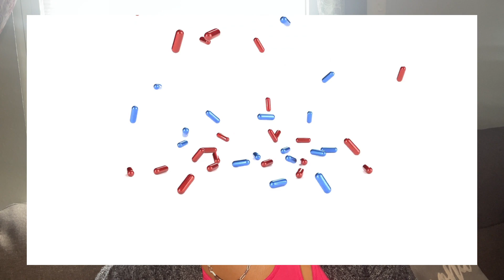How to know a Senior needs help | 7 Signs for Seniors and Caregivers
According to the department of health and human services, if you're 65 years old there's a 70% chance you will require some form of long-term care or assistance for more than 5 years during the remainder of your life!

I'm Ebony! I'm a death doula, senior supporter, caregiver advocate. I was a hospice nurse. Now I am a consultant, helping people plan for the Sunset stage of life, and a speaker, teaching everyone who will listen to me about how we can age and die better. And I am your Sunset Doula.

Find Your Local Area Agency on Aging
AAAs are primarily responsible for a geographic area, also known as a planning and service area (PSA), that is either a city, a single county, or a multi-county district.

AAAs coordinate and offer services that help older adults remain in their homes, if that is their preference, aided by services such as home-delivered meals, homemaker assistance, and whatever else it may take to make independent living a viable option. By making a range of supports available,

AAAs make it possible for older individuals to choose the services and living arrangements that suit them best.

Find your local AAA by visiting Eldercare.gov or calling 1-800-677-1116.
If you are a Senior or Caregiver, find your local AAA and call them. Find out what they can do for you!